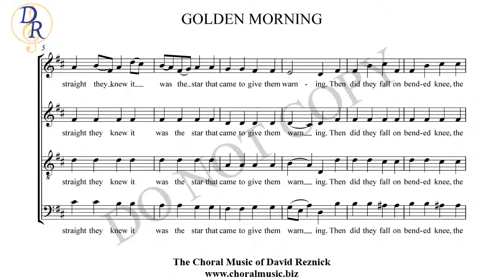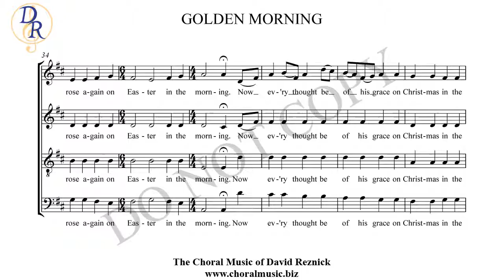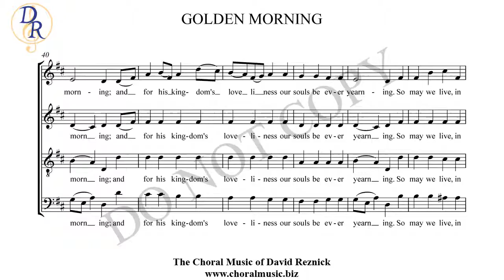Golden Morning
Golden Morning composed by David Reznick.  Sacred/SATB. This piece is sung by East/West Symphonic Choir software.